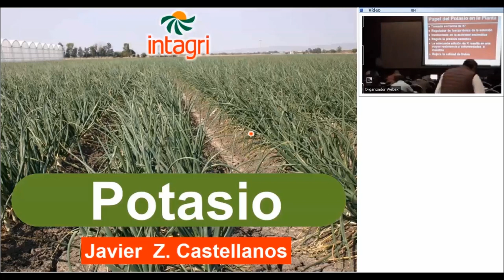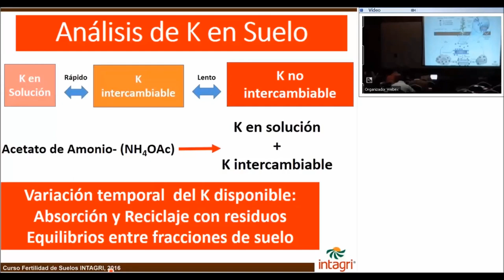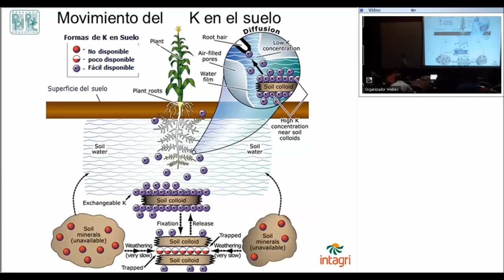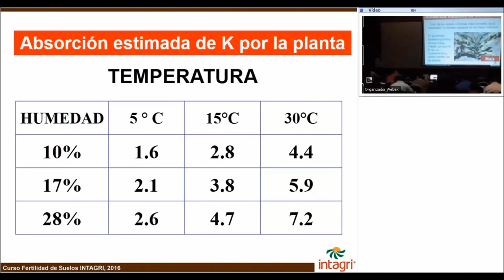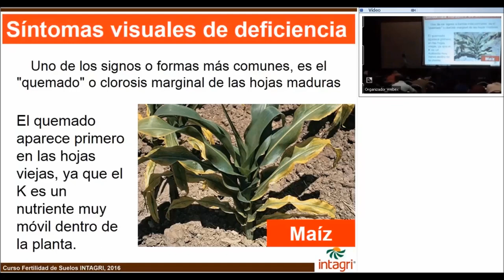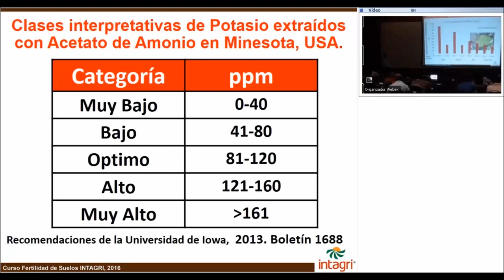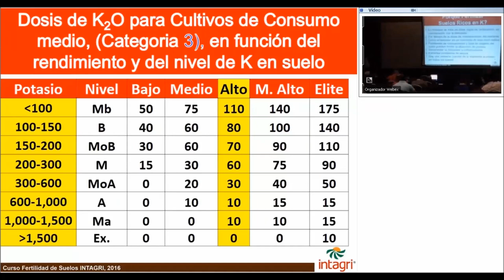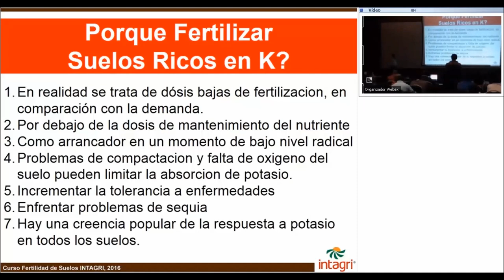El Potasio "K" en la Fertilidad de Suelos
El curso de Evaluación de la Fertilidad del Suelo para Formular Recomendaciones de Fertilización se ha venido impartiendo desde los años 80´s y se ha ido actualizando en cada una de sus ediciones. Este curso está diseñado con un lenguaje totalmente práctico que asegura que todos los asistentes sean capaces de interpretar sus análisis de suelos y aguas, y formulen sus propios programas de fertilización. Además, el segundo día se cuenta con un taller de interpretación de análisis de suelos y aguas, basados en estudios de casos reales, que culmina con la formulación de recomendaciones de fertilización y/o mejoramiento del suelo.
Te invitamos a participar en su diferentes fechas y sedes